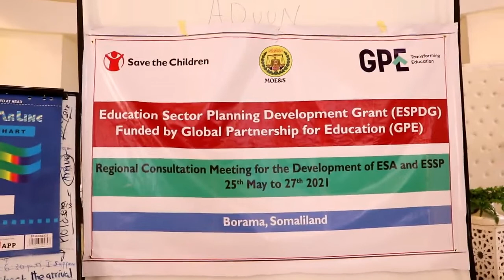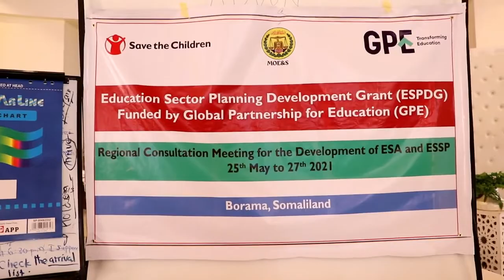Gudoomiyeha Waxbarshada G.Awdal Xuseen Sitiin Oo Sooxidhay Kulan Wadatashi Oo Borama Ka Qabsoomay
Gudoomiyeha Waxbarshada Awdal Oo Sooxidhay Kulan Wadatashi Ah Oo lagaga Dooday Siyaasada Waxbarshada Ee 5 sano Ee U Dambaysay Iyo 5 Sano Ee Soo Socota